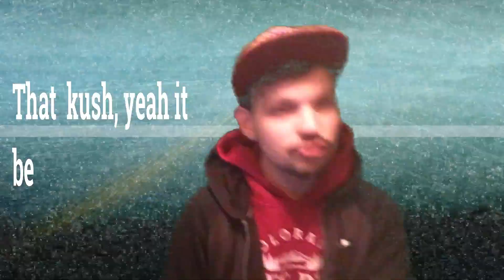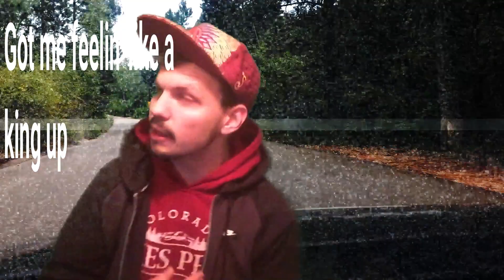ZVCH FROST - "In My Own Head" (Official Music Video)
Written/recorded/filmed/edited by Zachary Frost (Colorado/TX) in December of 2018.